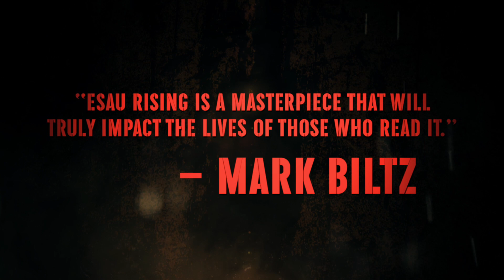Esau Rising - Official Trailer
Genesis 25 is the account of the birth of the twins Esau and Jacob. When grown, Esau came in from hunting and smelled the food Jacob prepared and traded his birthright for a bowl of stew. The spirit of Esau is the desire of the flesh and he was willing to trade his entire spiritual heritage for a whim of the moment. Esau, representing the flesh, is the father of the Edomites. Jacob, who became Israel and a prince with God, represents the spirit of righteousness. When Esau traded his birthright in effect Esau said, "I would rather have a bowl of soup than have a relationship with God."

How is this story relevant to Americans today? In today's age of selfies and entitlements, sexual licentiousness and online vilification, and an out-of-control government that is usurping the role of God as the provider and protector, it is clear that the spirit of Esau is dominating our culture. "Esau Rising" analyzes the characteristics and mind-set of the biblical figure Esau and explains why these traits have prophetic ramifications for our day.

Specifically, author Bill Cloud relates them to current political and societal developments transpiring in the world and particularly in the United States of America. Cloud skillfully explains how the spirit of Jacob has always been a light to the nations, a blessing to the people, and he offers hope for restoring righteousness and favor to this great country.

Bill Cloud has served as a youth pastor, chief researcher, writer and publications director for Perry Stone and Voice of Evangelism Ministries. Cloud is a featured speaker in venues throughout the country and has appeared with notable teachers such as Hal Lindsay, J.R. Church, Jack Van Impe, John Hagee, the late Grant Jeffrey, Perry Stone, Tim La Haye, Chuck Missler, the late Yacov Rambsel and Zola Levitt.

He has written articles for the Voice of Evangelism magazine, as well as for "God’s News Behind the News." Through Shoreshim Ministries, Cloud and his family have launched an effort to reintroduce Christians to the Jewish Y’shua and to educate believers in the Hebraic roots of their faith. He and his family reside in Cleveland, Tenn.